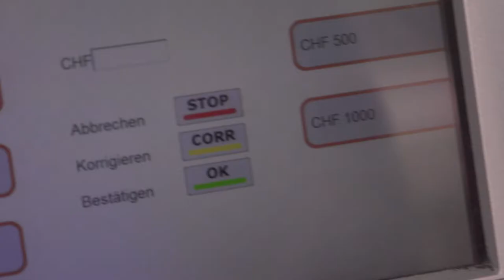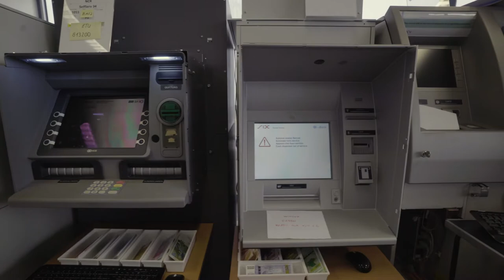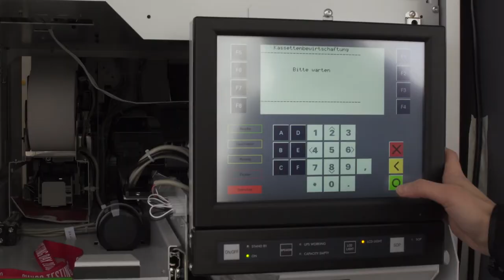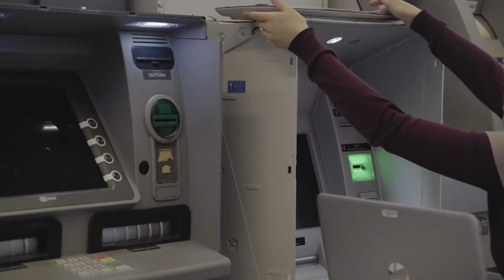ATMfutura – A new standard for ATMs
Thanks to the ATMfutura project, Swiss banks can save costs along the entire ATM value chain. SIX is creating a universal software solution as the basis for a complete package of future services.